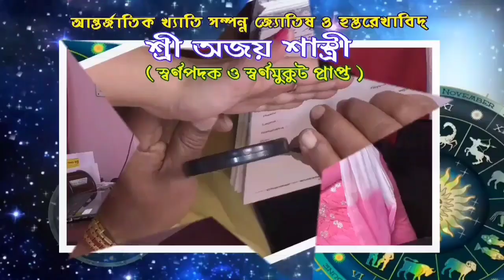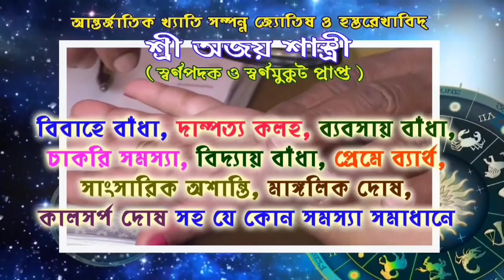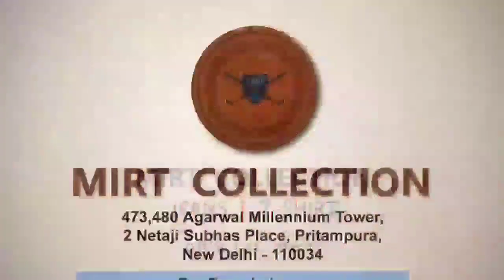বালি চোর,কয়লা চোর,গরু চোর ভাইপো,স্লোগান তুলে নিজের এলাকায় শক্তি প্রদর্শন শুভেন্দুর।